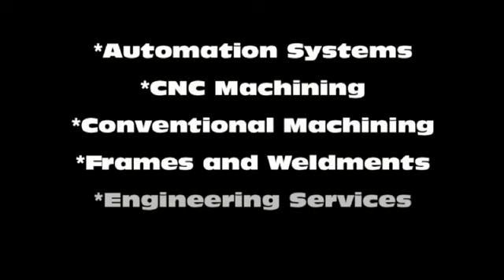Custom Automated Jewelry Box automation system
Automated assembly system